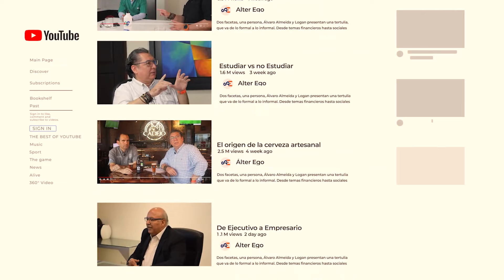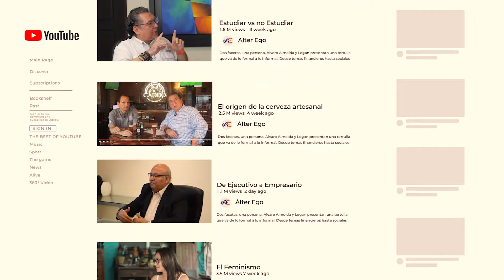Estudiar vs no Estudiar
Álter Ego: Finanzas y otras Hierbas
Edición I
Conductor: Álvaro Almeida

Dos facetas, una persona, Álvaro Almeida y Logan presentan una tertulia, que va de lo formal a lo informal.  Una dualidad que viaja por temas financieros hasta  temas políticos, deportivos y cualquier rama de las  artes, la ciencia o la filosofía.

Los temas financieros son abordados con la toda la  experiencia y seriedad del maestro Álvaro Almeida, por  otro lado, Logan, presentará temas varios en un formato más relajado.

Ambos se acompañarán de las mejores peritos y especialistas para abordar cada tema con toda la seriedad y responsabilidad requerida.